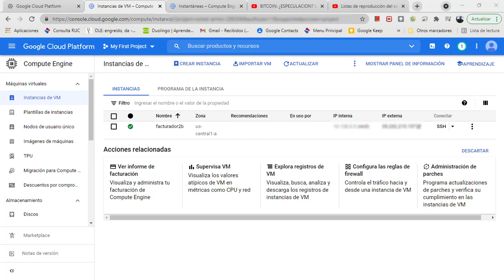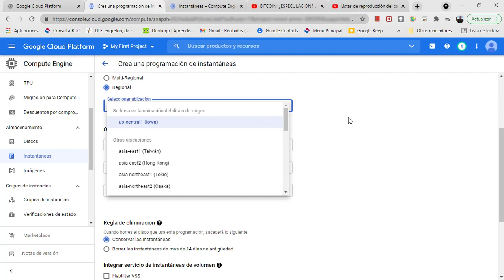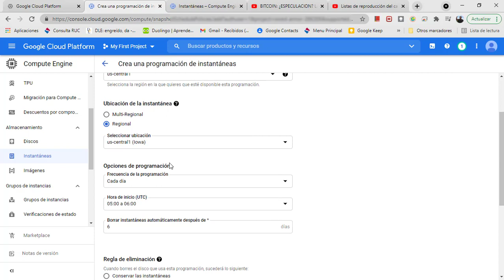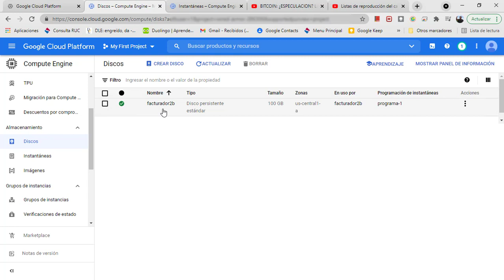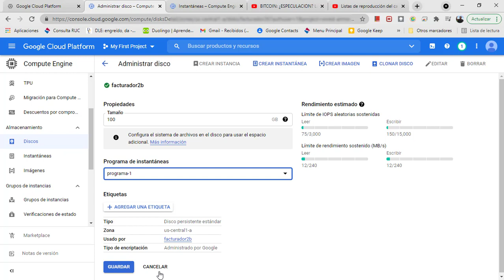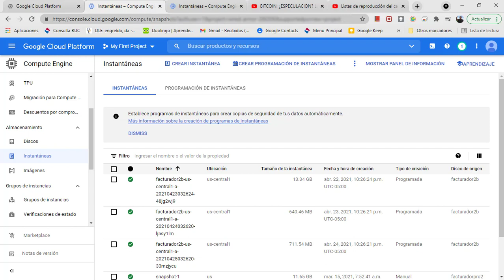¿Cómo hacer instantáneas programadas de servidores virtuales en Google?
Las instantáneas son las copias de seguridad de los servidores virtuales de la plataforma Google Cloud. En este vídeo te voy a explicar brevemente cómo realizar la programación para que no tengas que estar haciendo las instantáneas manualmente.

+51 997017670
Guillermo Arias